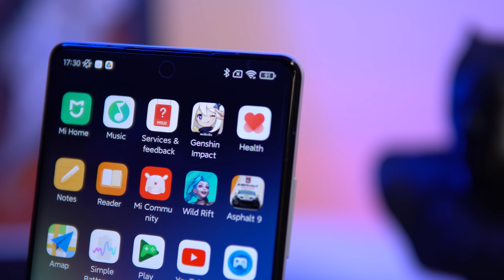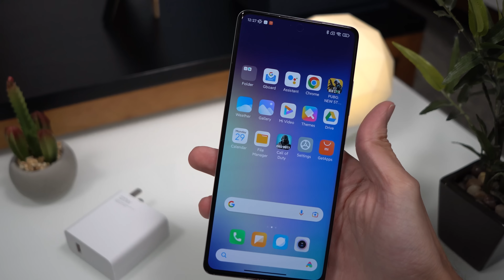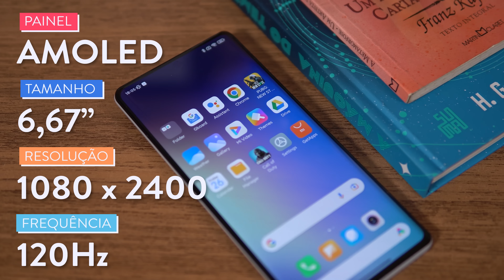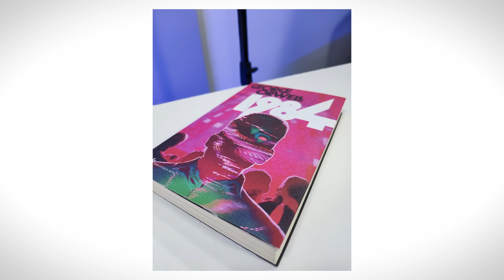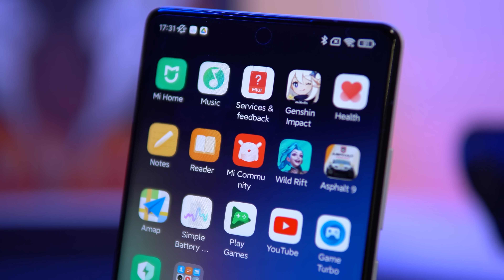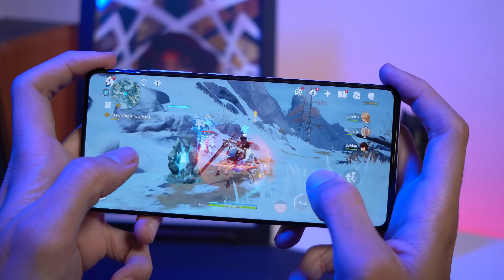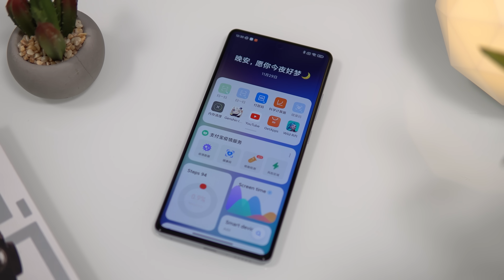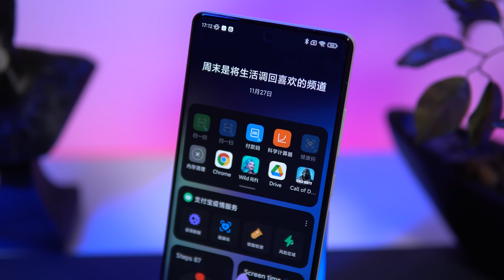É o FUTURO? Minha Experiencia com a Câmera INVISÍVEL de 20MP!! // Xiaomi Mix 4 ( Chegou! )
⭐⭐ ONDE COMPRAR! ⭐⭐

📱📱 NOSSAS REDES! 📱📱

⚠️⚠️ AVISO! ⚠️⚠️